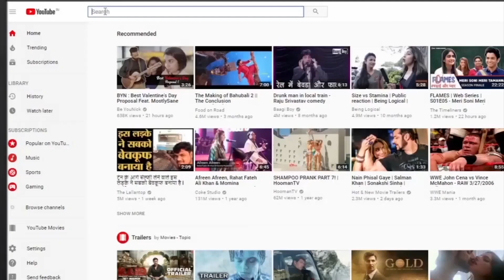बेगूसराय के मिल्की छबिलापुर से जन की बात । RAD Network।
opinion poll on 2019 general election